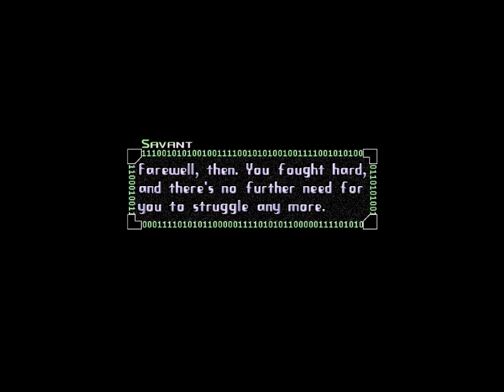Copy Kitty HARD - 33 - the hierophant and the master of the mysteries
in which things happen and they are the colours of a rainbow